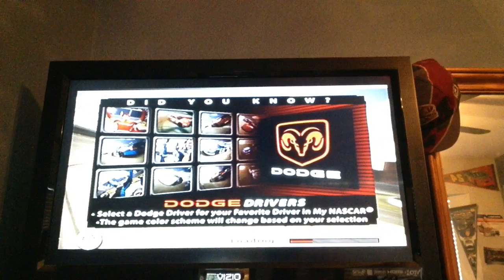[CAN I SAVE IT] NASCAR 2005 Chase For The Cup ( Season 1 Craftman Truck Series)